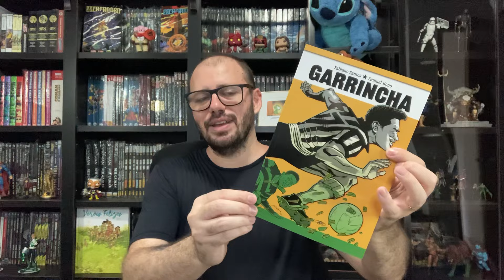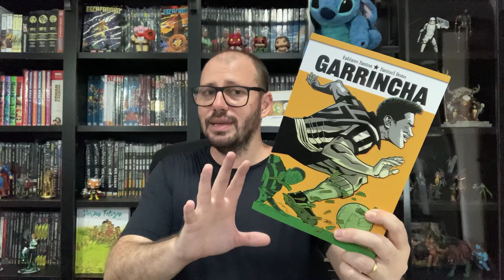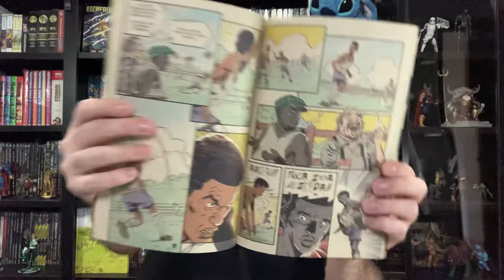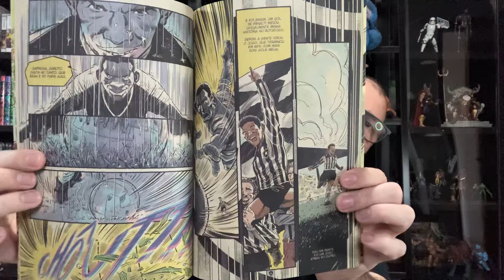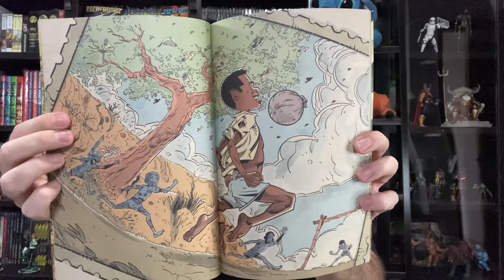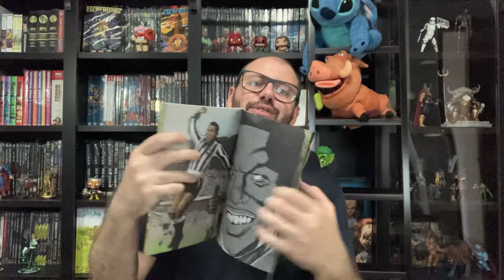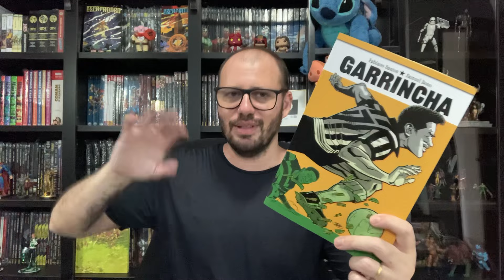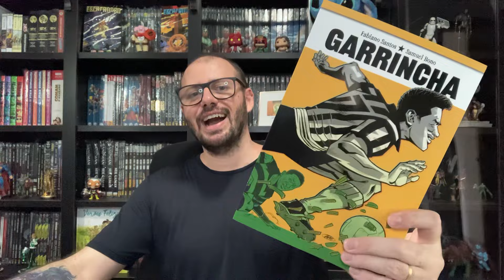CIB - Garrincha - Uma Hq imperdível para todos que querem uma obra acima da média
Review do quadrinho Garrincha, nova HQ da UB editora em parceira com a Universo fantástico e com a Memorabilia do Esporte.

Compre na Amazon através da página do Barba e ajude o canal!

Ultimato do Bacon: Use o cupom BARBAS10 e ganhe 10% nas compras no site. O cupom não expira, pode ser usado outras vezes.
Loja virtual -

Loja Gibimaníacos:
Endereço da Loja: Mercado Popular de Campo Grande - Corredor C